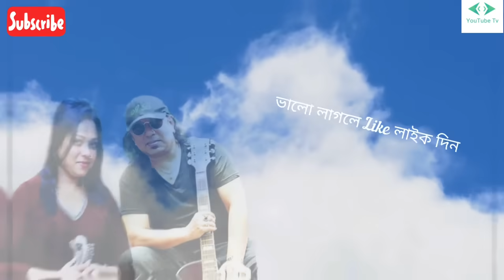Ek Jhak Pakhi Ure Akashe l এক ঝাঁক পাখি উড়ে আকাশে l Ayeb Bachchu & Doly Sayontoni l Firozzaman Bd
প্রিয় ভিউয়ারস, সকলের  প্রতি আমার অনুরোধ রইলো।
যদি  আমাদের চ্যানেল এর  ভিডিও  গুলি  আপনাদের
কাছে সামান্য হলেও ভালো লাগে তাহলে আশা করি লাইক  👍  কমেন্ট  💬  ও শেয়ার  করতে ভুলবেন না।

★★★ Respected Sir I am using your audio song in my you tube video. Thank You.